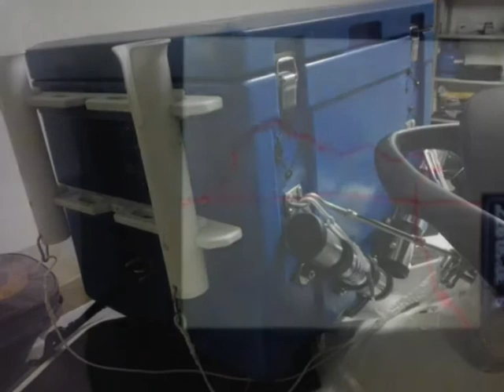Marlin on a Jet Ski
Black Marlin caught aprox 12km off Southwest rocks NSW whilst trolling the dirty water line.

Trolling with Halco bibbed lure using the Okuma RAW65 spinning reel and Pflueger jigging rod on a SEA-DOO GTX155 Jet Ski with my homemade rod and esky setup.

Fought for over 20 minutes before releasing